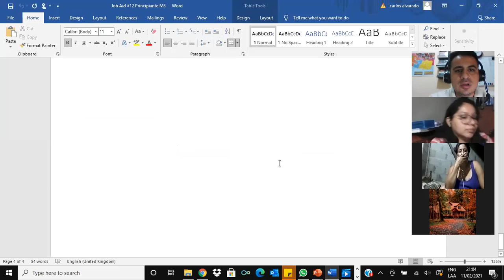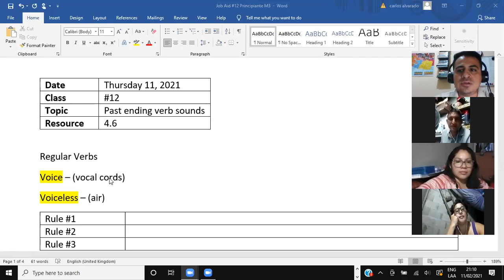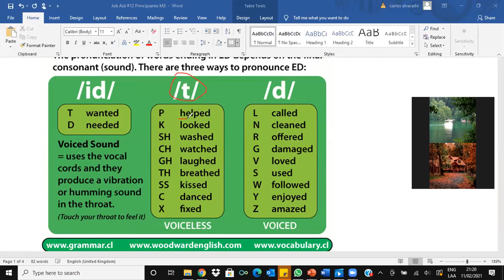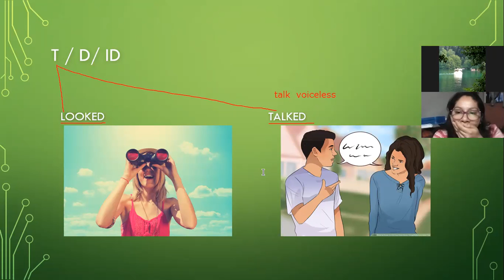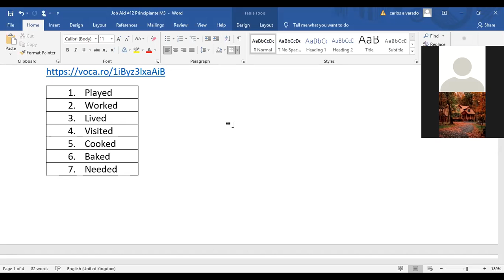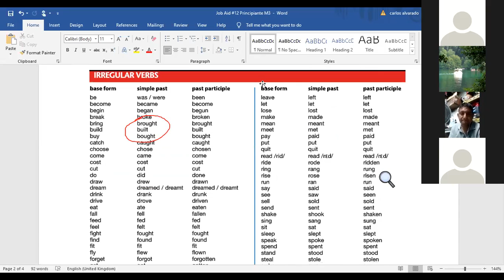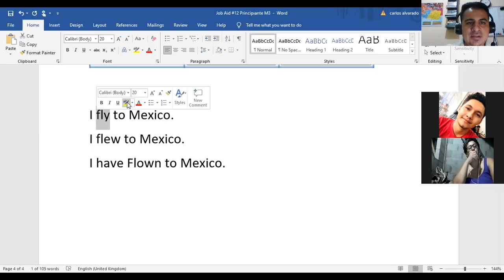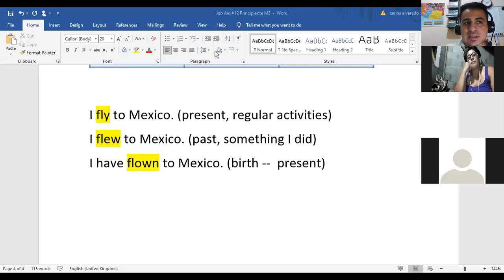Ingles Corporativo- Past Ending Verb Sound Pronunciation /t/d/Id